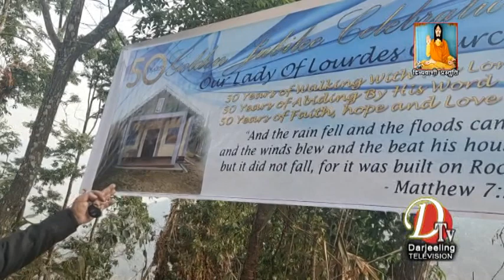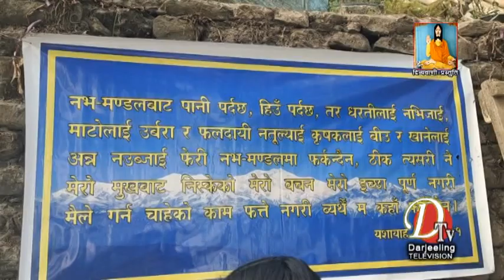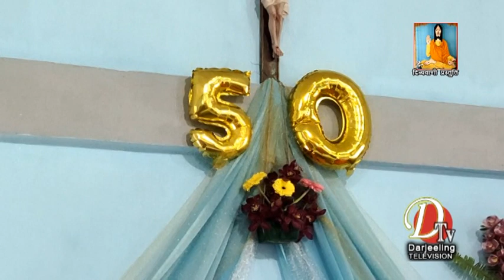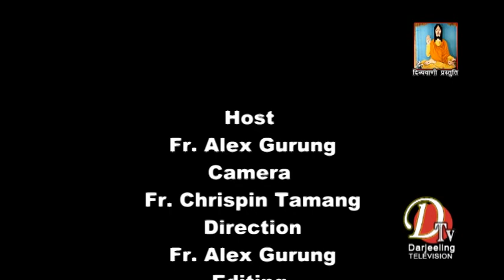Our Lady of Lourdes,Liza Hill,Golden Jubilee